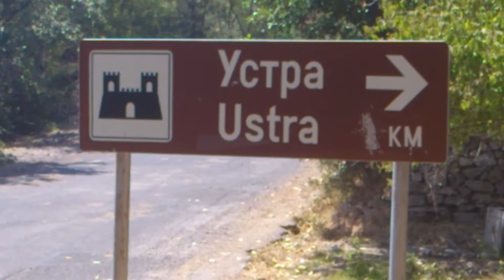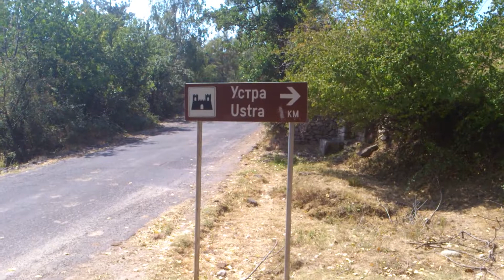Ustra Fortress,Rodopi Mountain,Bulgaria with Daniel Dimitrov